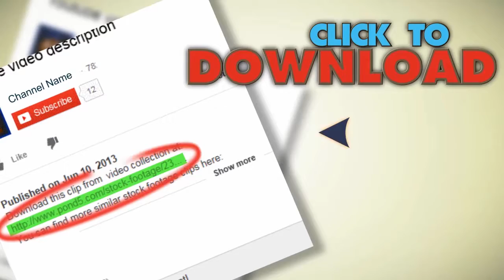Daisy Background03. Loop. Stock Footage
You have watched Daisy Background03. Loop. Stock Footage"